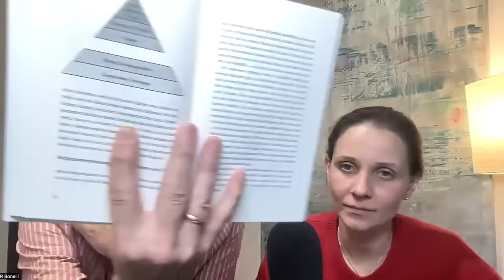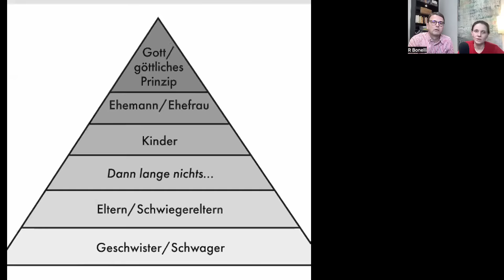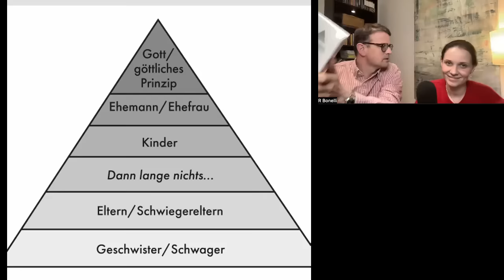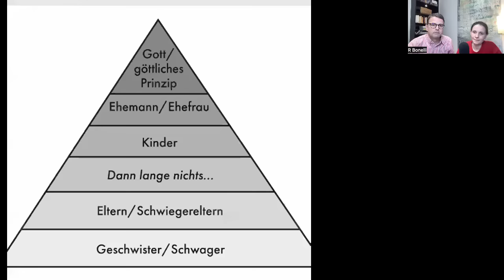Der Schlüssel für eine glückliche Familie (Vici & Raphael Bonelli)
Im heutigen Video interviewt Raphael Bonelli seine Frau Victoria Bonelli zu ihrem neuen Buch "Vollzeitmutter". Die beiden sprechen über glückliche Familien und geben tiefe Einblicke in ihren Familienalltag.

🕊🌄 Es ist soweit! „Innere Freiheit“ kehrt zurück, um Ihre Welt zu verwandeln. Lassen Sie sich inspirieren und entdecken Sie, wie Sie trotz Chaos im Außen ein erfülltes und freies Leben führen können. Sichern Sie sich einen der limitierten Zugänge zu "Innere Freiheit 2024":

Die Weisheit des Herzens: Wie wir werden, was wir sein wollen